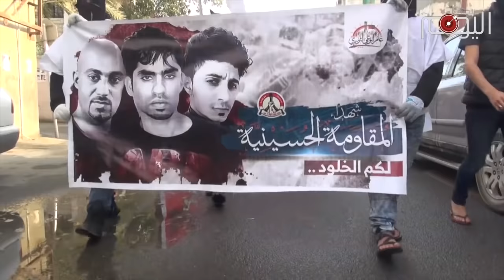تقرير متلفز: "الشبكات الإرهابية" في البحرين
البحرين تشهد ومنذ مطلع العام الجاري تصاعدا في شدة حملات الاعدام وتصفية المعارضين السياسيين، تتزامن مع هذا القمع غير المسبوق حملة اعتقالات واسعة طالت رجال دين ونساء وأفراد من عوائل الشهداء تحت ذريعة الكشف عن خلايا إرهابية مرتبطة بالخارج.

فبعد اقدام السلطات على تصفية الشهيد رضا الغسرة ورفيقيه أعلن النظام في شهر فبراير الماضي  تفكيك خلايا وصفها بالإرهابية مشيرا الى اعتقال عشرين شخصا ومن بينهم اربع نساء وفي مقدمة هؤلاء الشيخ القشعمي مع أفراد من عائلته. السلطات ادعت ان ثمانية من المقبوض عليهم تلقوا تدريبات عسكرية على السلاح واستخدام المواد المتفجرة في كل من إيران والعراق .

في الثالث من شهر مارس الجاري أعلنت السلطات مرة أخرى عن  كشف  تنظيم وصفته بالإرهابي يضم أكثر من 54 عضوا، وادعت ان التنظيم يضم 12 متهما بالخارج من إيران والعراق وألمانيا.

وأخيرا أعلنت السلطات  إعتقالها لخلية إرهابية" خططت وشرعت في تنفيذ عمليات اغتيال وهجمات ضد قوات الأمن العام بزعمها ، وادعت  أن المجموعة التي تم اعتقالها كانت تعمل بتمويل وتخطيط من قبل معارضين بحرانيون  في إيران، وذلك بالتنسيق مع الحرس الثوري الإيراني الذي تولى تدريبهم في معسكرات يشرف عليها، بحسب بيان لوزارة الداخلية الخليفية.

هذه الادعاءات تثير سخرية العديد من المراقبين لجهة ان البحرين بلد صغير ولجهة انها لم تشهد عملية إرهابية واحدة مثل تفجير انتحاري او حز للرؤوس ولايوجد فيها سوى ارهاب واحد الا وهو الإرهاب الحكومي والجماعات المرتبطة به ضد الأغلبية التي تطالب بالتغيير في البلاد.

ولذا فتبدو هذه الادعاءات مسرحيات مكشوفة وسيئة الإخراج لا تنطلي على احد فتهمة الاٍرهاب بانتظار كل مغرد او حقوقي او ناشط سياسي حتى وصلت الأمور الى حد يوحي بان السلطات صنفت الأغلبية الشيعية في البحرين كجماعة إرهابية لانها تطالب بحقوقها المسلوبة، واما الجماعات الإرهابية الحقيقية فتصول وتجول في البلاد وتبث الفكر الطائفي والتكفيري وعلى مرأى ومسمع السلطات التي ترعاها وصدق من قال رمتني بدأها وانسلت عني. لكن هذه المسرحيات وهذا القمع لن تزيد البحرانيين الا اصرارا على إسقاط نظام ال خليفة الإرهابي.